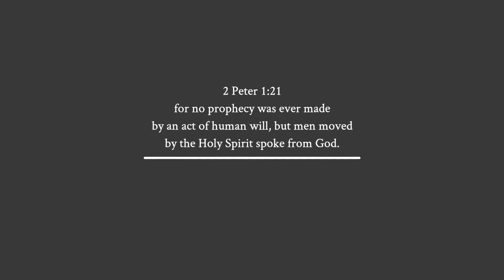Excerpt: Scripture – Clint Leiter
This is a short clip of the full sermon titled "Scripture" preached by Clint Leiter.

"and that from childhood you have known the sacred writings which are able to give you the wisdom that leads to salvation through faith which is in Christ Jesus. All Scripture is inspired by God and profitable for teaching, for reproof, for correction, for training in righteousness; so that the man of God may be adequate, equipped for every good work.”